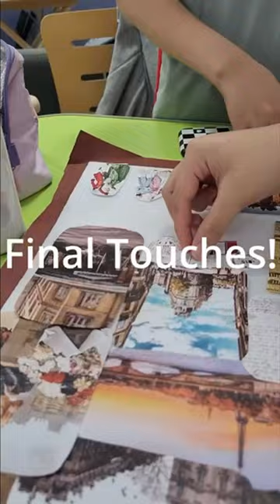French Art Collage!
We made an art collage out of France-related photos! 😂👍🖌✨💜

We made the art collage! 🙋‍♀️🙋
👉 Amber (Gr. 6)
👉 Ashlyn (Gr. 5)
👉 Shannon (Gr. 5)
👉 Evan (Gr. 5)

Cinematographer 📸
👉 Dora (Gr. 10)

Editor 🎞
👉 Amber (Gr. 6)